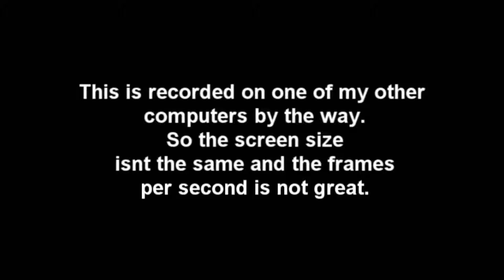In the Groove 2 Gameplay (Outcome B-)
Just got on In the groove 2 game again after not playing for months or years. So here is how it goes.